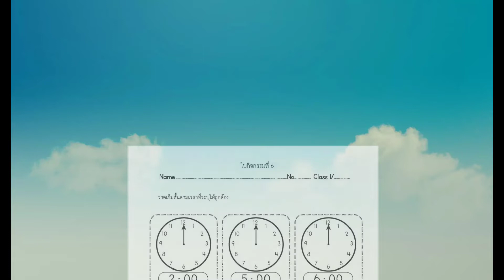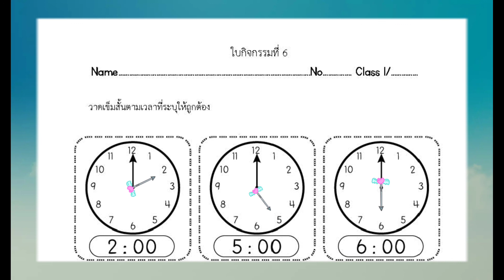What time is it? (ฝึกวาดเข็มนาฬิกากันค่ะ)